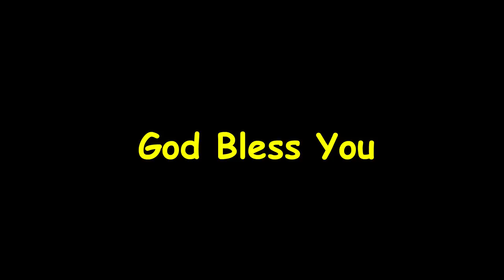సదాకాలము నీతోనే జీవెంచెదను || Mrs Blessie Wesly & Mrs Nissy Paul || Christ Worship Centre